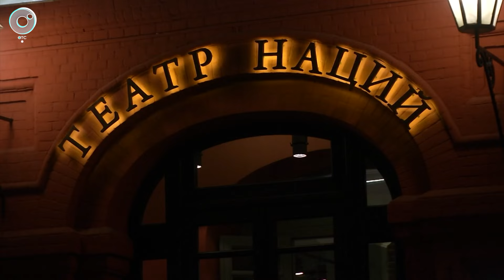"Сибирский МХАТ" вернулся в Москву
"Красный факел" показал в столице спектакли своего художественного руководителя. "Бесы" и "Мёртвые души" прошли на сцене Театра Наций. Классика в интерпретации режиссёра Андрея Прикотенко вызвала большой интерес у московской публики. А театралы со стажем вспомнили, что в 50-х именно после гастролей в столице "Красный факел" начали сравнивать с МХАТом. Съёмочная группа Телеканала ОТС запечатлела, как артистов приняли в этот раз.